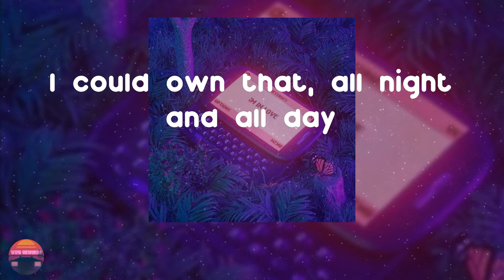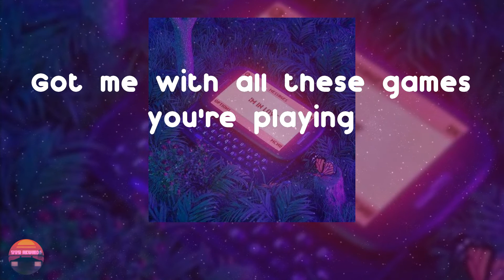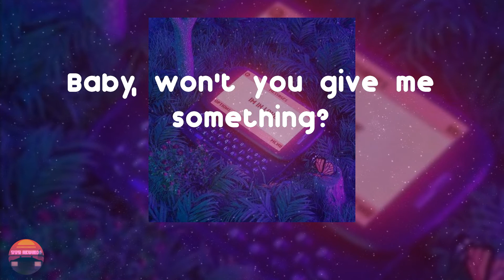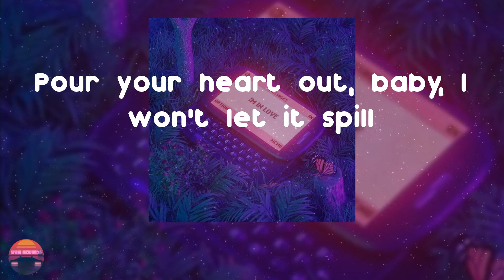Jeremih - I Think Of You (Lyrics Video)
Jeremih is back with a song called I Think Of You

I Think Of You - Jeremih lyrics:
I gave the best that you ever had
Gave you one dose and got you addicted
I could own that, all night and all day
Say you on my plate, girl, you so delicious
Last night we had a good time gettin' faded
Wake up in the morn', you was gone
It been on my brain all day replayin'
Like we had it on record
I miss every minute
I take plenty chances
My love for you has been a damn dimension
More than you imagine
I want all of them kisses
Mistletoe before Christmas
If you ain't got it, don't get it
If you got time, it's no limit
Baby, won't you give me something?
That I wanna do
When I see the sun set
Yeah, I think of you
I think of you
You're all I want too
Left panties by my nightstand
Now I think of you
Loving my baby, can you give me the sweet talk?
Love's up and down, it's like living on a see-saw
Give me a favor, baby, why you blaming me for?
All I wanted was love, babe
Last night we had a real good time, we was naked
Bumping and making love
Got me with all these games you're playing
It's time for us to go
Don't care 'bout winning
Come on, baby, I got the answers
You ain't gotta be a dancer
All I need is your love
Girl, you won't change my mind
And I can see you hesitating
So, baby
When I see the sun set (Oh girl)
Yeah, yeah I think of you (Baby)
I wish everyday was your day off
Goin' hard every night like it's the playoffs
You give me the energy, I like to play hard
Tell me is the feelin' mutual or am I way off?
Be real, be real, stay real
Pour your heart out, baby, I won't let it spill
I know the ones before me probably said they never will
And breakin' promises will break you down 'bout how you feel
Is that an illusion, I'm not tryna add to the confusion
Break your all access codes and abuse 'em
You layin' all over me 'cause you understand me
Swear I love you so much, I love your whole family
Bedroom dresser, full of your panties
We make the room feel like summer Miami
No stressin' whenever you leave
'Cause ain't nobody in the world fuck you better than me